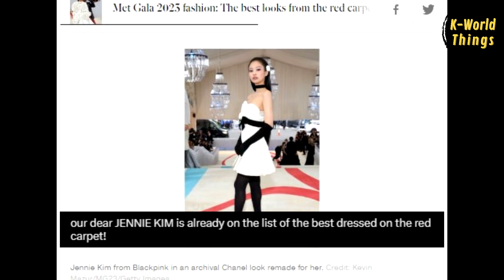Our dear JENNIE KIM is already on the list of the best dressed on the 2023 Met Gala red carpet?!!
BLACLPINK Jennie made her official debut at the 2023 Met Gala, themed 'Karl Lagerfeld: A Line of Beauty,' as the global ambassador for the brand Channel.

From the moment she stepped out of her hotel, Jennie was greeted with hysterical cheers from fans. She smiles and waves to the waiting BLINKs. Even her video, which was posted on the internet, was watched by over 1 million people in just a few minutes.

The BLACKPINK rapper looked elegant in a white vintage dress from the Chanel Fashion Week 1990 collection. However, fans thought that this outfit resembled the custom-made dress she wore for her solo performance at the Born Pink Paris concert, inspired by Karl Lagerfeld's archive dress design.

As a result, Jennie's 'You & Me' outfit generated various reactions from fans. Many thought that it didn't meet the expectations for the grand Met Gala event. However, Jennie Kim  is already on the list of the best dressed on the red carpet!